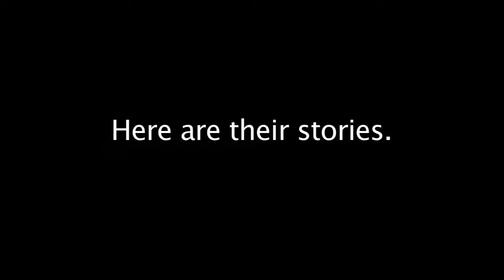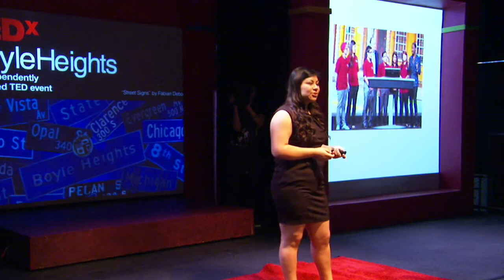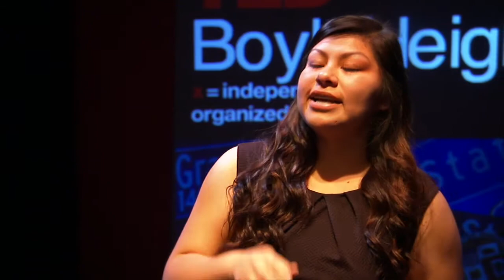Why me? My inspiration & representation: MAPTIVISTS at TEDxBoyleHeights 2014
". Humility makes you real" ~ Thomas Merton

Presenting:  Uriel Gonzalez, Stephany Ortiz,  Roxanne Ayala and Alexander Cosio

In July 2013 four high schools students from Boyle Heights presented to an audience of 15,000 a the ESRI International Users Conference in San Diego, CA.

These are four stories of gratitude, humility, perseverance, respect for their parents and teachers and TRIUMPH.  For each, their parents struggle to provide a better life as their motivator they are repaying by giving their parents pride and satisfaction.

Uriel's emotions fly high and giving tribute to all the people who support him and provided him access to new experiences and powerful 21st Century tools.

Stephany speaks about how race and income determine the quality of education and sees students who look like her who are yearning to learn and exchange their backpacks for briefcases.

Roxanne, is from Watts but Boyle Heights became her Beverly Hills; her Boyle Heights experience empowered her and challenges her and showed her that the impossible is possible.

Alexander, speaks of the force that feeds his hunger for success and the inspiration that teaches him to work hard and do something he loves.

Uriel Gonzalez, Stephany Ortiz,  Roxanne Ayala and Alexander Cosio are Seniors at Roosevelt High School STEM Magnet School. They are "Maptivists" using GIS mapping tools to identify community problems and potential solutions.